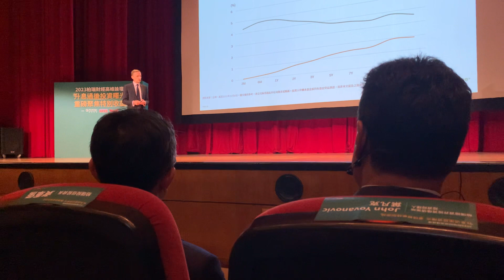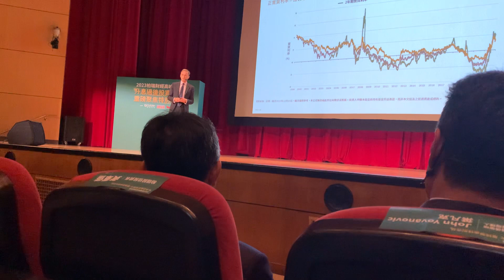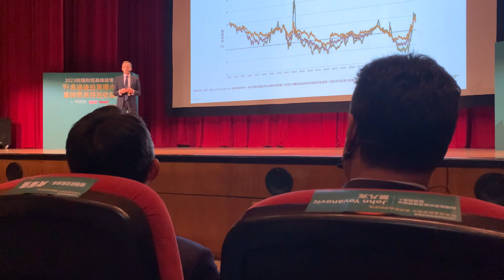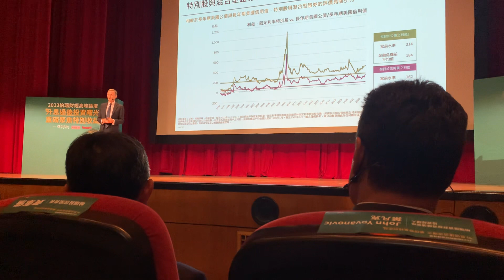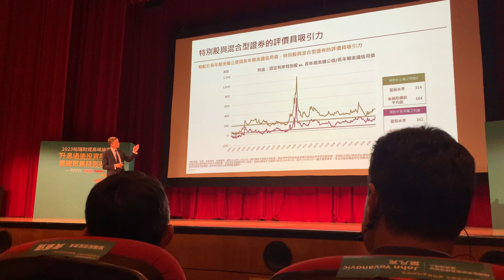商周財經論壇